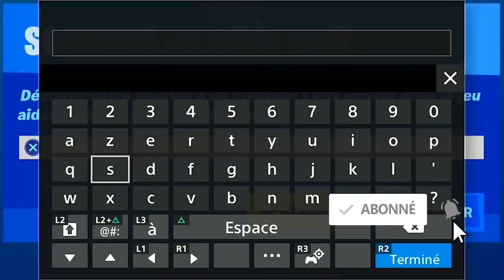GUIDE COMPLET DES DÉFIS MISSIONS SEMAINE 4 FORTNITE SAISON 3 CHAPITRE 2, ASTUCE ET EMPLACEMENT DÉFI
▬▬▬▬▬▬▬ • BIENVENUE 😍 • ▬▬▬▬▬▬▬

▬▬▬▬▬▬▬ • PARTENAIRES 💪 • ▬▬▬▬▬▬▬

"SOISCOOLMEC"
"STRIKESOISCOOL"

.▬▬▬▬▬▬▬ • TOP DON 💰 • ▬▬▬▬▬▬▬

▬▬▬▬▬▬▬ • MUSIQUE OUTRO 🎵 • ▬▬▬▬▬▬▬